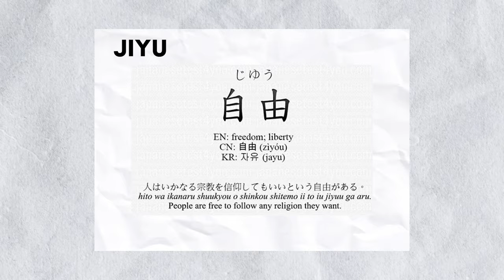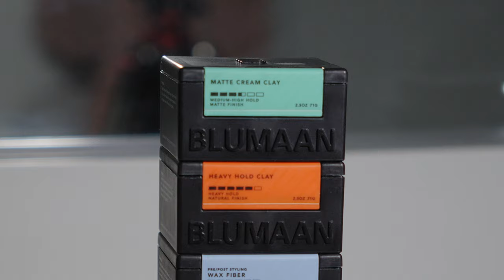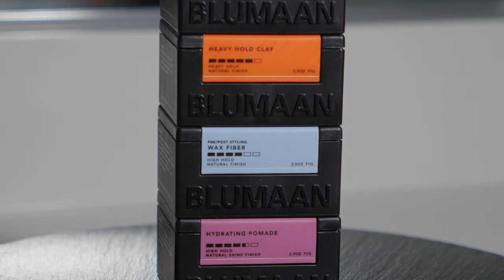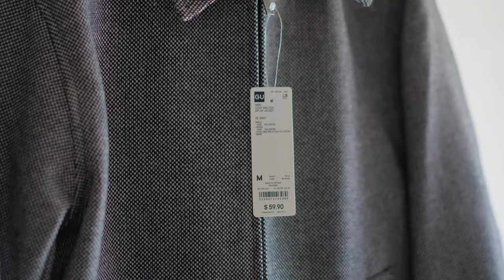Is GU Worth The Hype? (Uniqlo's Sister Brand Review)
Timestamps:

0:00 Intro
1:25 Item 1
2:06 Item 2
3:07 Item 3
6:53 Item 4
8:12 Item 5
9:36 Item 6
10:15 Item 7
11:15 Item 8
12:06 Item 9